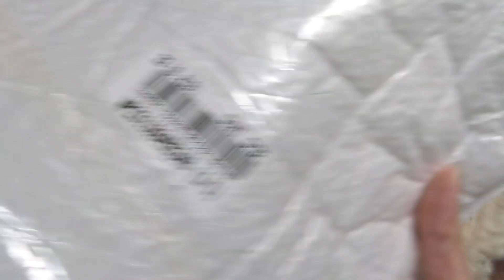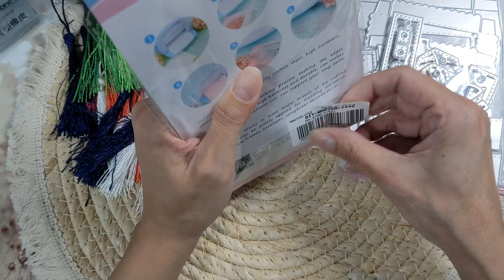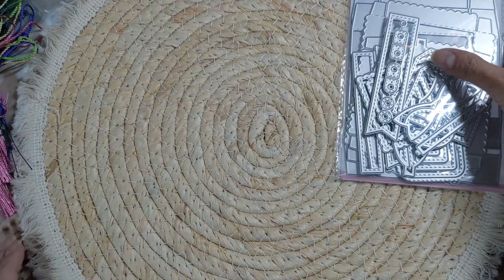Unboxing Globleland:de jolis dies, un peu de montage & wouaa!😍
Partenariat Globleland:
Lien vers la boutique avec promotions:

Tant que vous entrez le code, vous pouvez bénéficier d'une réduction de 10 % avec le code : Kat10

Instagram boutique: Inlovecouture